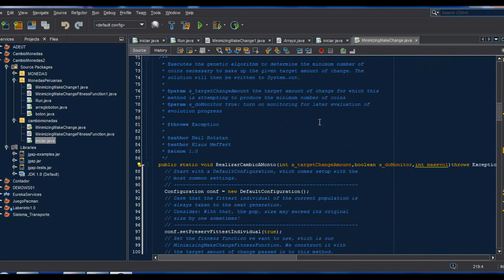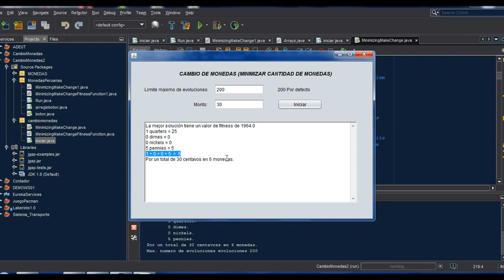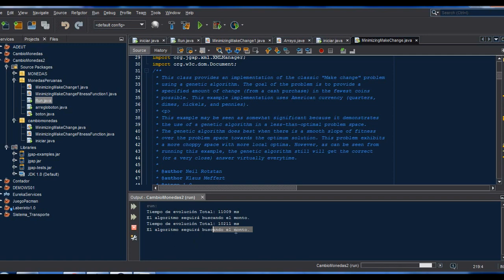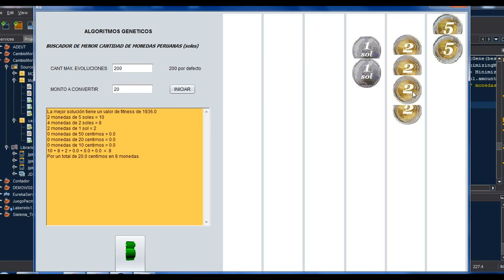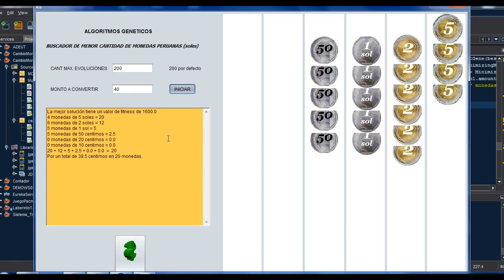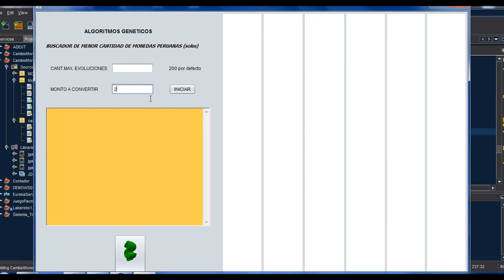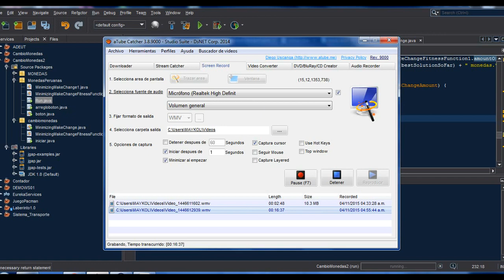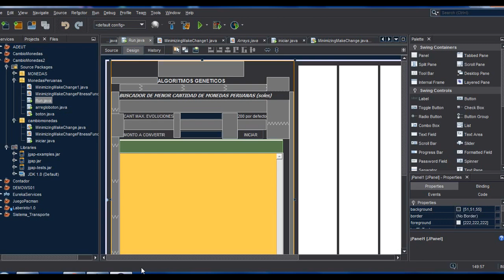Algoritmos Genéticos en Java con JGAP | Ejercicio con Soles | Java Genetic Algorithms Programming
En este video, resolvemos un desafío práctico relacionado con los cambios de monedas peruanas. vamos a realizar una explicación sobre algoritmos genéticos en Java con el Java Genetic Algorithm Peterson (JGAP). JJGAP es una aplicación libre de software para el análisis de datos genéticos que se utiliza para realizar transformaciones de datos genéticos de forma automática usamos diferentes variantes de una población mediante el empleo de la selección natural.
[VIDEO RESUBIDO DEL 2016]

Iniciamos mostrando el código fuente de JGAP, lo cual nos permitirá entender mejor sus funciones, y luego muestro la implementación de algoritmos genéticos en Java utilizando la potente librería JGAP.
Ejercicio: Optimiza Cambios de Monedas Peruanas.

Los algoritmos genéticos revolucionan la resolución de problemas complejos y eficientes, brindando soluciones óptimas en tiempo récord. Además, cubriremos los conceptos clave detrás de los algoritmos genéticos y cómo se aplican a nuestro ejercicio práctico CAMBIAMONEDAS PERUANO CON SOLES.

En el transcurso del video, te proporcionaré valiosos consejos y trucos para que comprendas cada paso del proceso. Verás cómo la programación se combina con la teoría para resolver problemas del mundo real, generalmente cuando planteamos juegos o problemas queremos darle inteligencia a nuestros objetos a partir de nuestra lógica pero la realidad es que es complicado porque pensamos en la cantidad de condiciones posibles para abordar.

Descubriremos por qué los algoritmos genéticos son tan poderosos y cómo se aplican en situaciones reales. Aprenderás cómo adaptarlos a diversos desafíos y optimizar soluciones, como en el caso de los cambios de monedas peruano con monedas de soles, también se usó en el ejemplo de dimes.